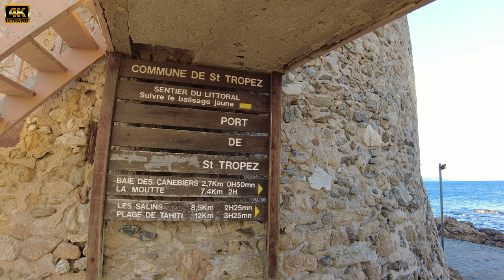Saint-Tropez walking tour 4K 2022/ Luxury / Billionaire's Paradise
Best places in French Riviera. Visit with me one of the best places on Côtes d'Azur. Saint-Tropez  is a commune in the Var department and the region of Provence-Alpes-Côte d'Azur, Southern France. It is one of the best-known towns on French Riviera. The main economic resource of Saint-Tropez is tourism. Tropezian beaches are located along the coast in the Baie de Pampelonne, which lies south of Saint-Tropez and east of Ramatuelle. Pampelonne offers a collection of beaches along its five-kilometre shore. Each beach is around 30 metres wide with its own beach hut and private or public tanning area.

   Many of the beaches offer windsurfing, sailing and canoeing equipment for rent, while others offer motorized water sports, such as power boats, jet bikes, water skiing and scuba diving. Some of the beaches are naturist beaches. There are also many exclusive beach clubs that are popular among wealthy people from around the world.

   The port was widely used during the 18th century; in 1789 it was visited by 80 ships. Saint-Tropez's shipyards built tartanes and three-masted ships that could carry 1,000 to 12,200 barrels. The town was the site of various associated trades, including fishing, cork, wine and wood. The town had a school of hydrography. In 1860, the flagship of the merchant navy, named The Queen of the Angels (La Reine des Anges, a three-masted ship of 740 barrels capacity), was built at Saint-Tropez.

   Its role as a commercial port declined, and it is now primarily a tourist spot and a base for many well-known sail regattas. There is fast boat transportation with Les Bateaux Verts to Sainte-Maxime on the other side of the bay and to Port Grimaud, Marines de Cogolin, Les Issambres and St-Aygulf.

   The most famous persons connected with Saint-Tropez include the semi-legendary martyr who gave his name to the town, Saint Torpes of Pisa; Hasekura Tsunenaga, probably the first Japanese in Europe, who landed in Saint-Tropez in 1615; a hero of the American Revolutionary War, Admiral Pierre André de Suffren de Saint-Tropez; the icon of modern Saint-Tropez, Brigitte Bardot, who started the clothes-optional revolution and still lives in the Saint-Tropez area; Louis de Funès, who played the character of the gendarme (police officer) in the French comedy film series Le Gendarme de Saint-Tropez and also helped establish the international image of Saint-Tropez as both a quiet town and a modern jet-set holiday target.

  text source : Wikipedia

Chapters:

00:00 Intro
00:20 The road up there
2:00 Saint-Tropez
3:33 The port of Saint-Tropez & restaurants
9:31 Old beach
12:00 Old Saint-Tropez
15:38 Église Notre-Dame-de-l'Assomption
19:35 Luxury stores
25:56 Musée de la Gendarmerie nationale